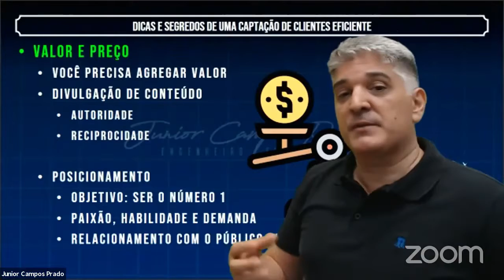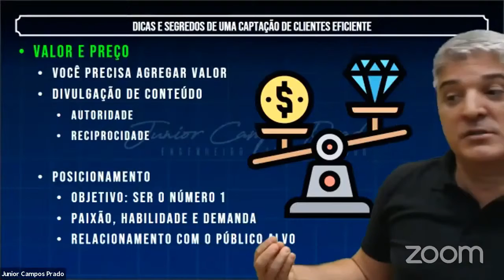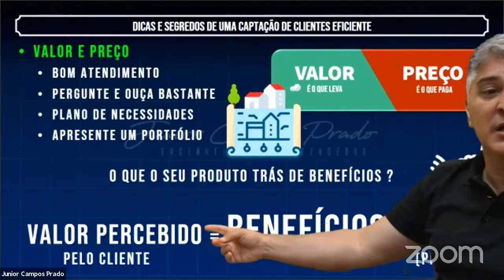Valor Percebido é o Beneficio Menos o Custo que Ele Tem Pelo Serviço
► ESSE É UM VÍDEO NUTELA ! ◀
► SE VOCÊ QUISER ASSISTIR AOS VÍDEOS COMPLETOS E MUITO MAIS, CONHEÇA O CLUBE DA CONSTRUÇÃO ! ☟